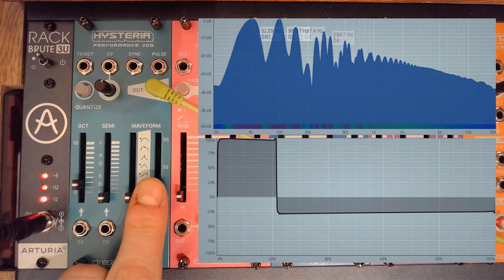Episode 80: Dreadbox Hysteria | Performance VCO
Introduction to the Dreadbox Hysteria. The VCO of the chromatic series.

Times:
00:00 Introduction
01:40 Overview
11:48 Sound
31:12 Jam
40:55 Conclusion